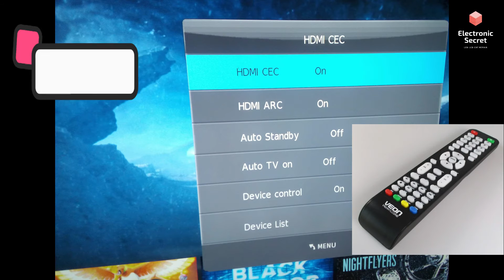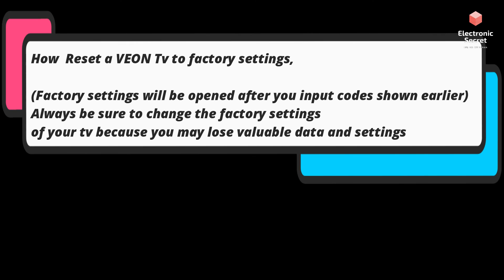HOW TO RESET VEON TV TO FACTORY SETTING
How to reset veon tv to factory setting,reset veon tv to factory setting,VEON tv service menu,VEON tv service mode,VEON tv service menu code,electronic secret,